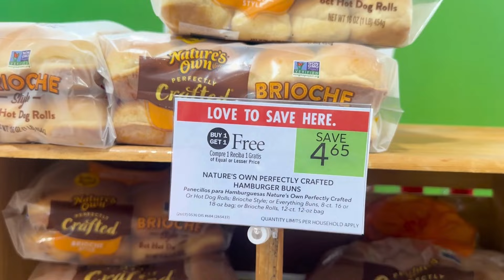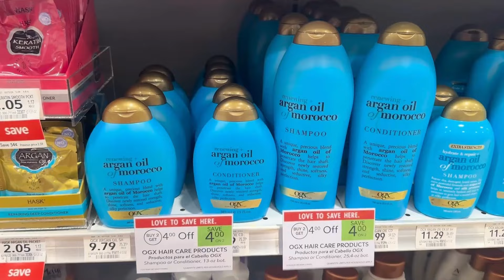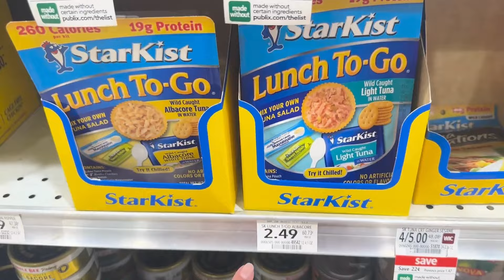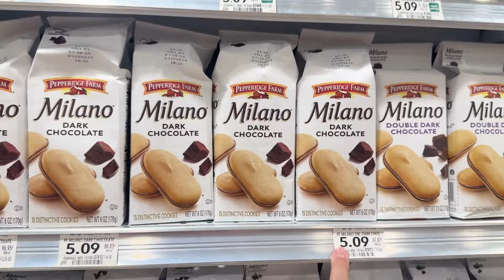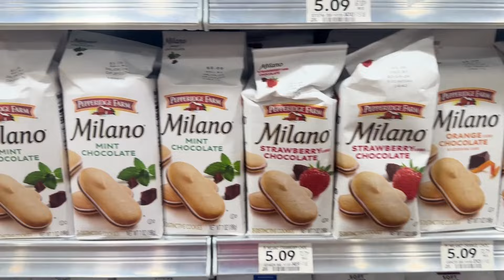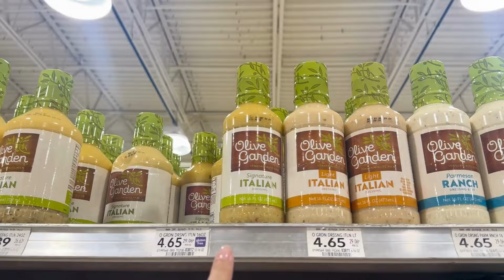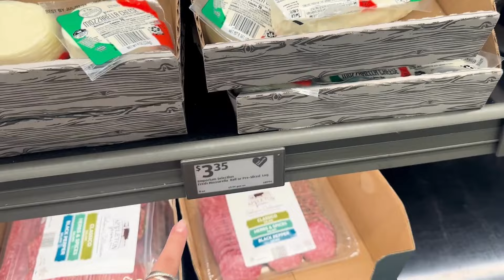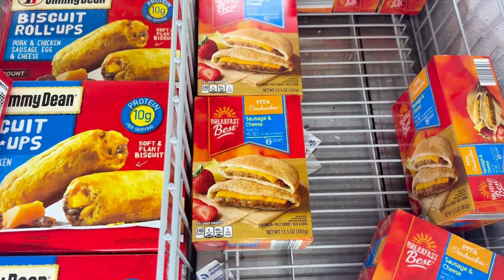Compras em Orlando: Promoções nos Mercados Publix e Aldi | Indo Pra Orlando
Muitas promoções nesses mercados que os Brasileiros quase não conhecem!!!